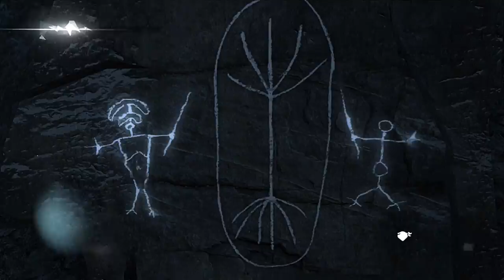Assassin's Creed Rogue Let's Play Episode 30 - Final Upgrades to the Morrigan (HD Walkthrough)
We are in the final stretch, and we have all of the completely necessesary blueprints unlocked. Today we head into the North Atlantic. There we are on the hunt for upgrade materials, specifically wood. So off we go, pillaging ship in search of this elusive material.

Game: Assassin's Creed Rogue [2014]
Publisher: Ubisoft
Genre: Action-Adventure, Stealth
Rating: ESRB - M [Mature], PEGI - 18
Platforms: PlayStation 3, PlayStation 4, Xbox 360, Xbox One, Microsoft Windows
Episode: 30
Current Target: Wood